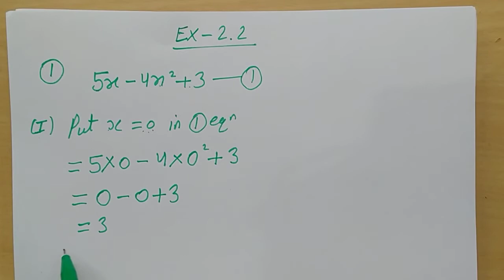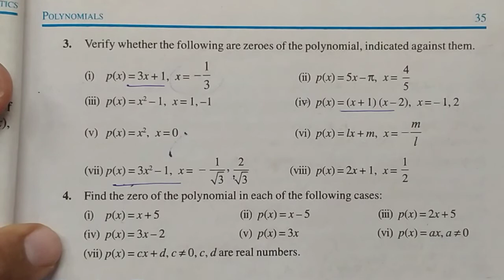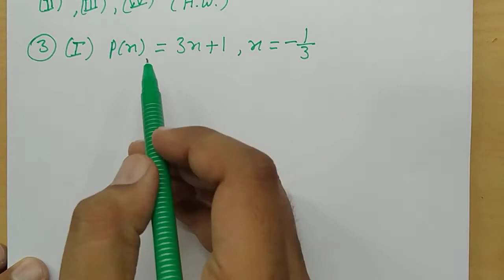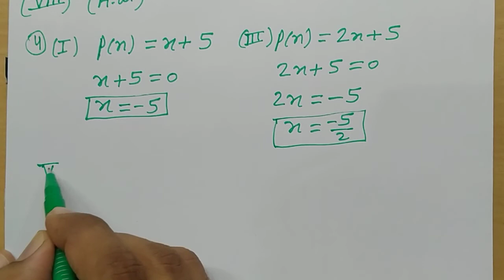EXERCISE-2.2 POLYNOMIALS CLASS 9th By MUKAMMAL HASHMI SIR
In this vedio you learn full EXERCISE-2.2 with easiest and simple way and with best examples .
In this exercise you learn about zero of polynomials and find value of polynomial at given value of variable.